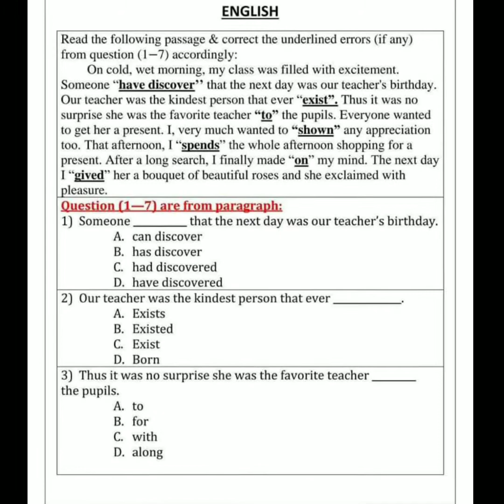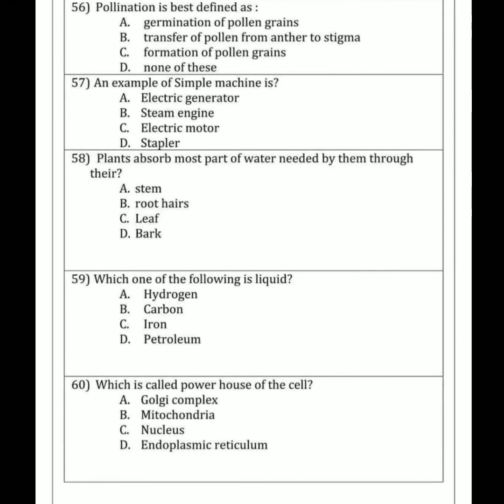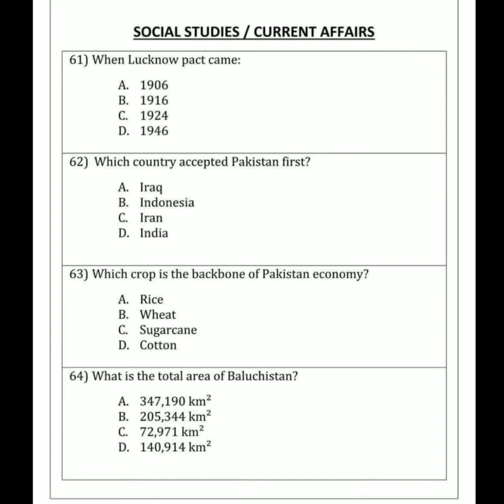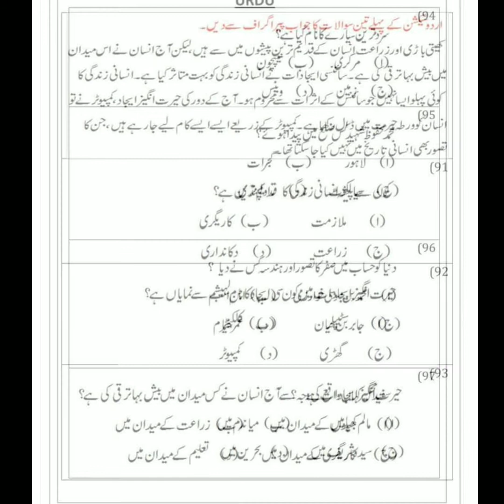NTS PST teacher Sample Paper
Sample paper for nts pst teacher post test.